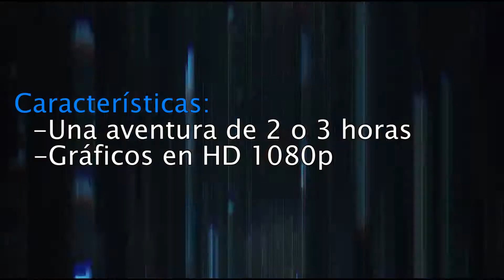Hablemos de... Las BIZARREADAS que me RECOMENDÓ STEAM OTRA VEZ 🎮 - Anime / Putin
Steam y sus recomendaciones en las Rebajas de Invierno 2020 son el pináculo en la evolución de bizarreadas.

Si gustas puedes apoyar al canal comprando videojuegos lindos, bonitos, coquetos y baratos con mis links de referido: